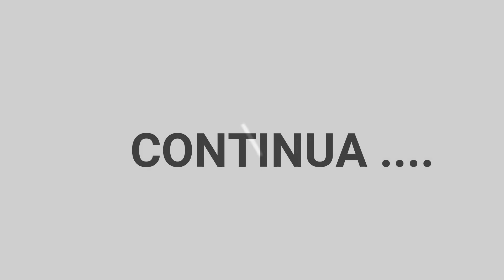PARTIU SÓ PIPÃO GIGANTE RABIOLUDO EM AMERICANA* PIPA DIVERSÃO GARANTIDA *